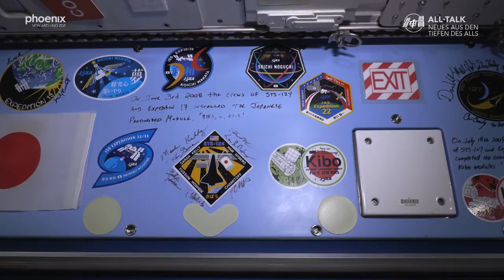All-Talk 3: Leben im All – Bakterien auf der ISS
Beton mischen und Mikrobiologische Untersuchungen auf der ISS – Matthias Maurer sucht nach ganz kleinen Mitbewohnerinnen auf der ISS. Funktionsmaterialien, die antimikrobakteriell sind und hier getestet werden, sollen eine Anwendung bei Kinderherz-Implantaten finden.
Außerdem: Das erste Elektronenmikroskop im All – mit Proben vom Mars. Da schlägt das Herz des Werkstoff-Astros Matthias Maurer GANZ schnell.